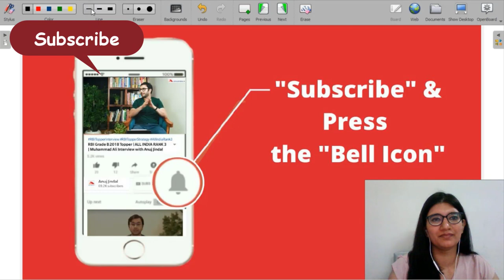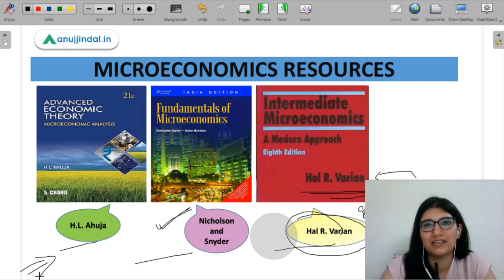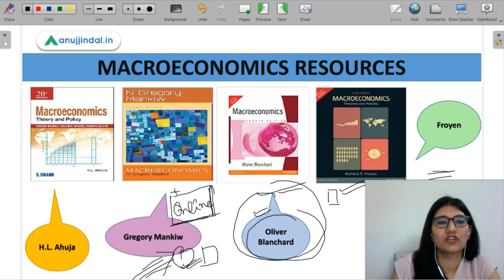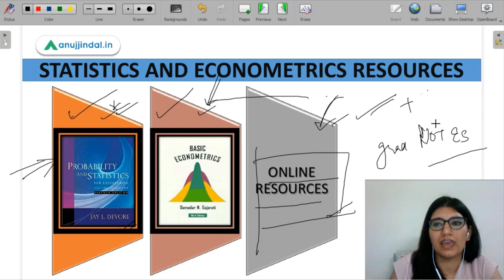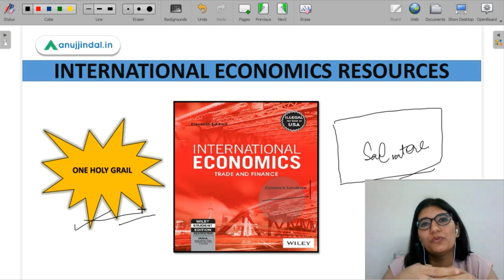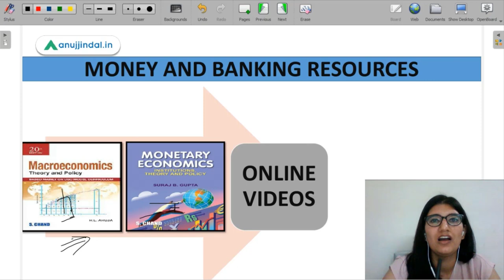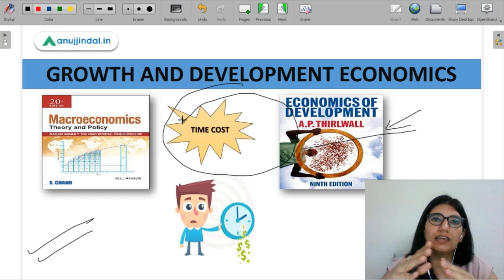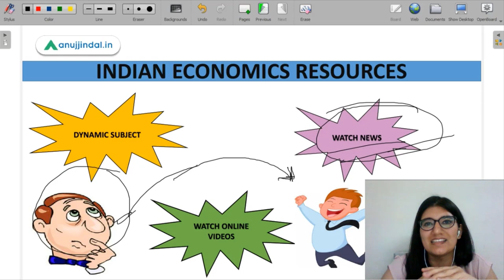Booklist for UGC NET Economics for Paper 2 by NTA | Best Books - by Saveri Ma'am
1500+ Questions UGC NET JRF Paper 1

Latest NTA UGC NET Paper 1

Latest NTA UGC NET Paper 2

In today’s session, we shall discuss the books you should refer to the UGC-NET subject of  Economics. We will discuss the specific books which are simple and easy to understand and shall help you to ace this exam. These books shall cover the entire syllabus of economics. Going through this video you will be able to learn about the resources & materials to get ready in a targeted way. Do watch the complete video for better preparations!